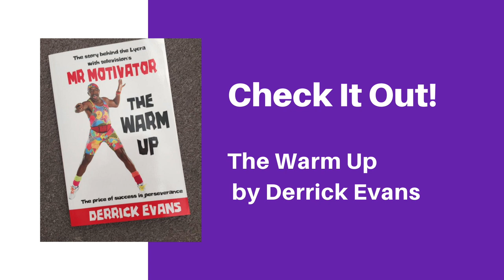Purple Roads | Derrick Evans | Mr. Motivator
Get ready to be motivated! Derrick Evans "Mr. Motivator" has been motivating people to exercise their bodies and brains for over forty years. He is back on TV helping people through this trying time in the world. Get ready to smile, laugh and be motivated!

Follow Mr. Motivator:
Check out Derrick Evans "Mr. Motivator" The Warm Up

Follow Purple Roads on social media!

Follow Purple Roads